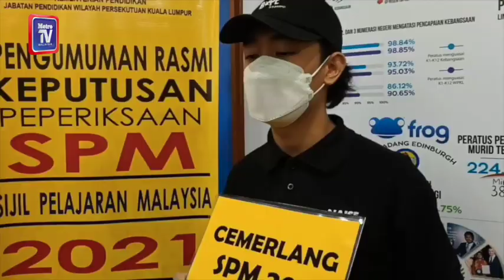Tidak pernah putus asa walau diejek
"Saya pernah diejek ketika kecil kerana tidak bersekolah, namun bersyukur dapat keputusan baik hari ini," kata Muhammad Razlizam Shah Baharzam Shah, 18.

Pelajar Sekolah Bimbingan Jalinan Kasih (SBJK) di Chow Kit itu menjadi pelajar cemerlang Sijil Pelajaran Malaysia (SPM) 2021 bagi kategori sekolah khusus di Kuala Lumpur.